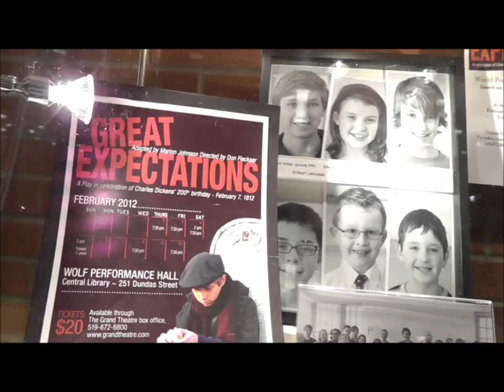Great Expectations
London Public Library & Woodfield Productions's

Feb. 2,3,4,8 &10
7:30 pm

Feb. 4 & 5th at 2 pm

Wolf Performance Hall
251 Dundas Street
London, Ontario